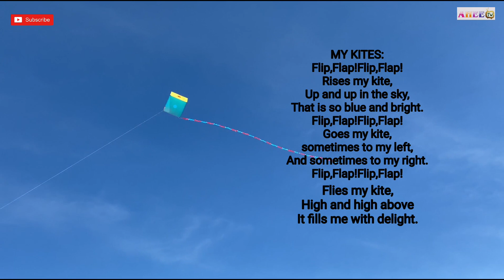MY KITE - WITH LYRICS | KID'S RHYMES | ENGLISH | SR.KG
AHEE TV - Sing Along With Me!
The home of all sing along versions of your favorite kids songs and classic nursery rhymes! Join us with your friends at @aheetv to learn how to read, count, dance and so much more. Leaning has never been so fun!

Join us for regular uploads of the very best kids learning songs and classic nursery rhymes - perfect for your child to sing, dance and learn from home!

In this compilation, we present @aheetv, a beautiful 3D-animated show featuring toe-tapping songs that create a world centering on the everyday experiences of young children. In addition to helping preschoolers learn letters, numbers, animal sounds, colors, and more, the videos impart prosocial life lessons, providing parents with an opportunity to teach and play with their children as they watch together.

We hope you enjoy the video. A special thanks goes out to AHEE TV for the amazing animation.

Please subscribe to the @AHEETV channel for a mix of classic kids songs (ABC Song, BINGO, Ten In The Bed, Rain Rain Go Away, Row Row Row Your Boat, Eensey Weensey Spider, Hickory Dickory Dock, etc.) and originals made SIMPLE for emerging speakers.